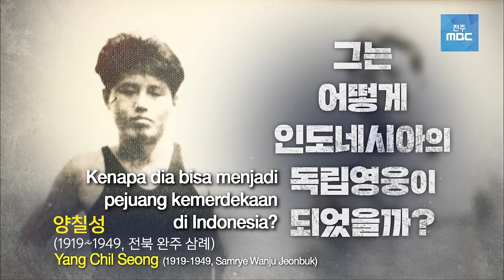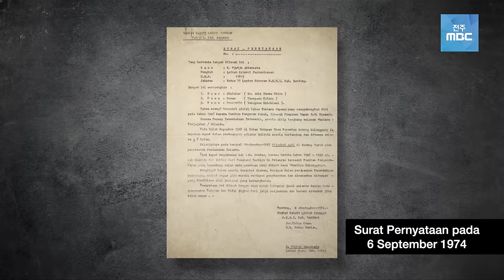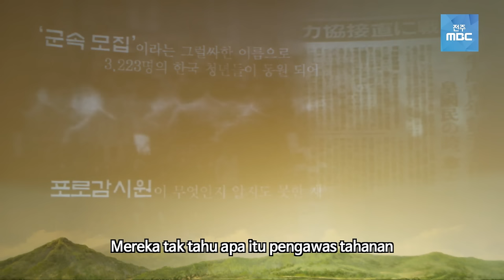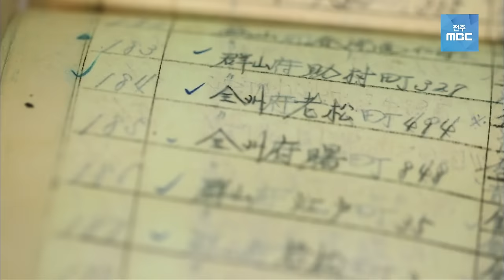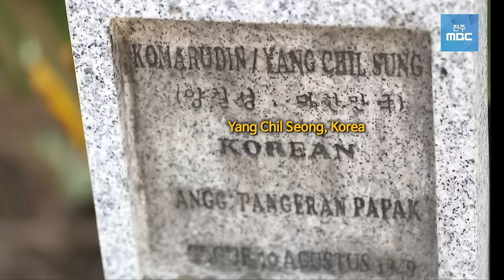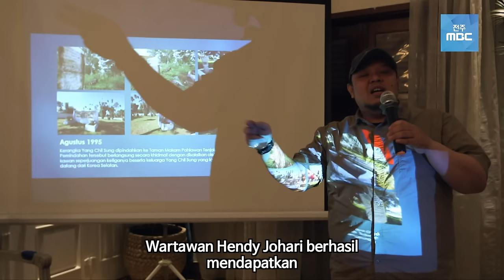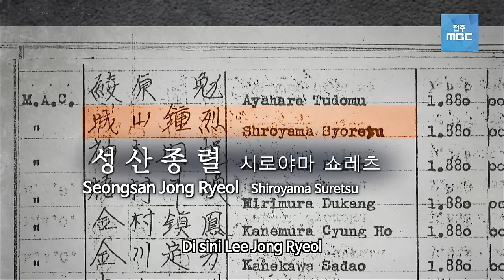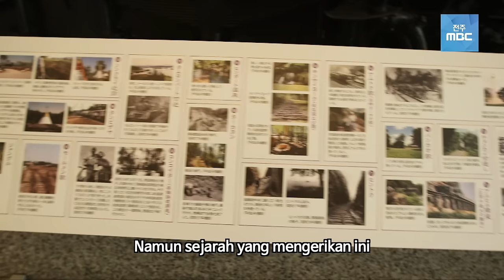[Korea MBC TV-Dokumenter] Yang Chil Sung, Pahlawan Garut Asal Korea yang Ditakuti Belanda[SUB INDO]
Rakyat Indonesia mengabdikan hidip mereka untuk meraih kemerdekaan Hingga saat ini sosok 'Yang Chil Seong', pejuang Korea masih diingat.

Kenapa dia bisa menjadi pejuang kemerdekaan di Indonesia?